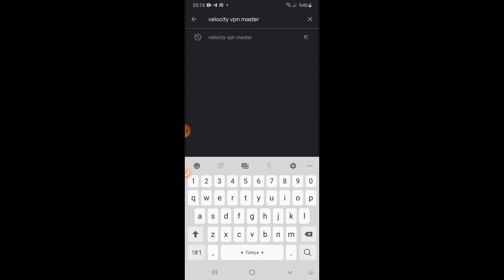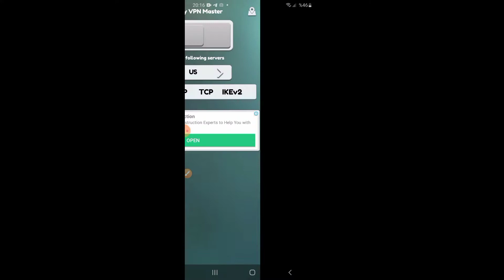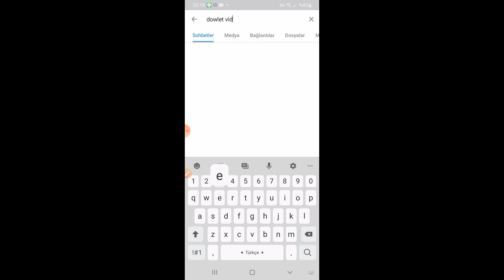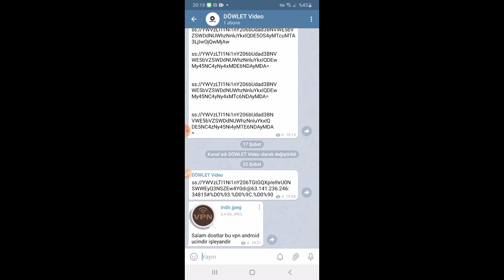Täze vpn.2021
Salam dostlar bu gunki videomda vpn barada.

Imo.64614979

Open vpn
Outline
Intra